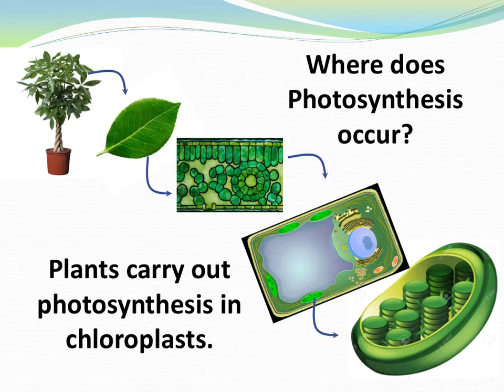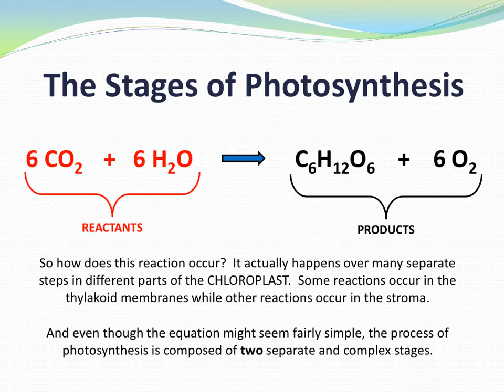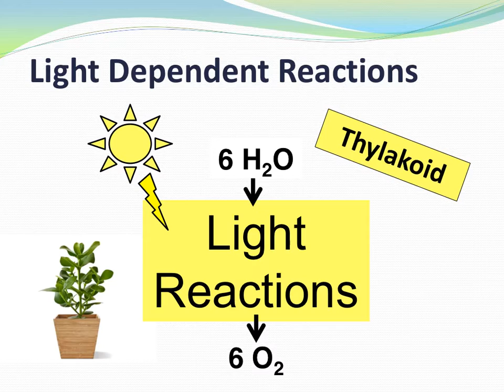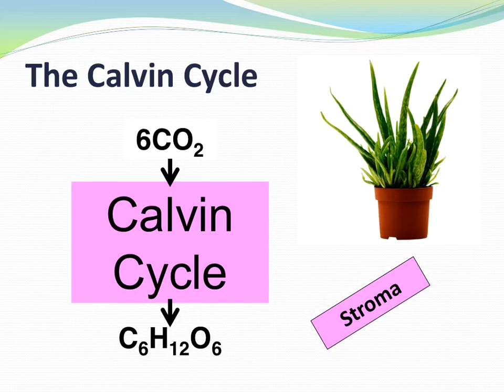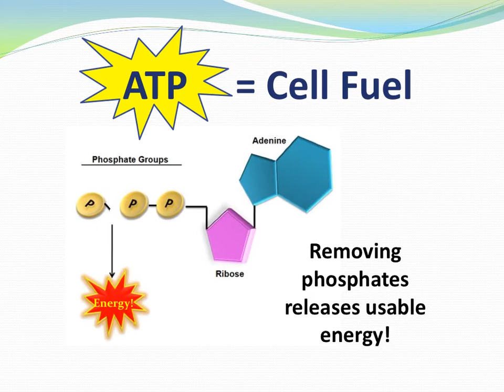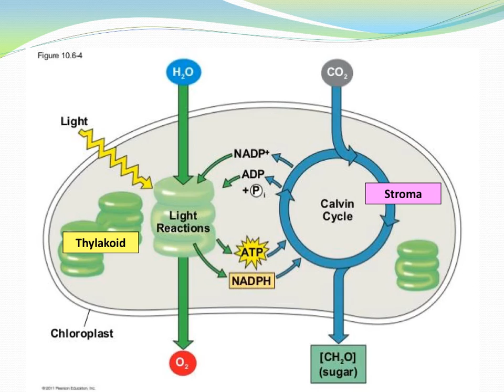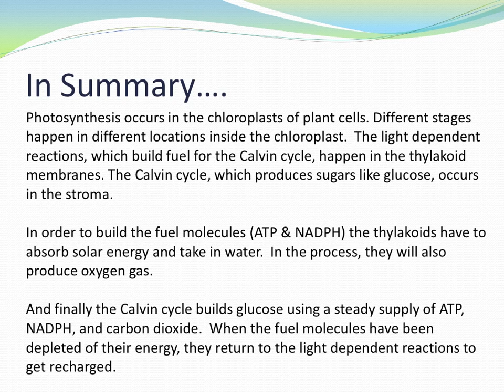Photosynthesis - The Big Picture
This project explains basic chloroplast structure & the major stages of photosynthesis.